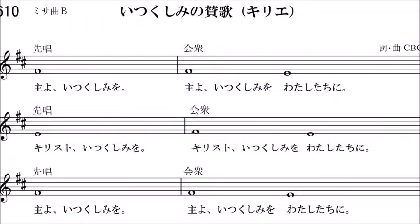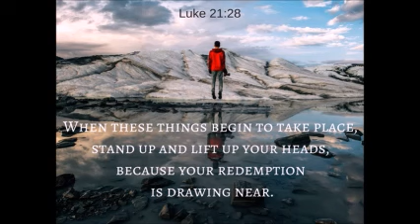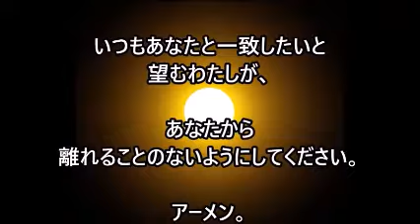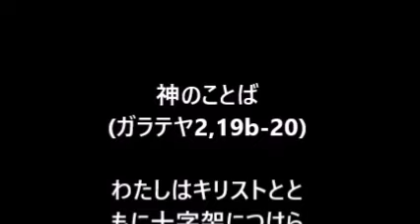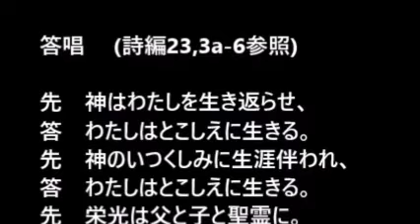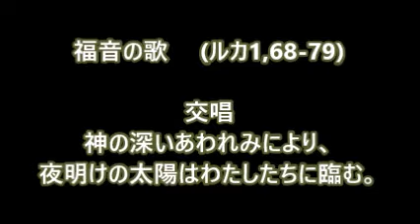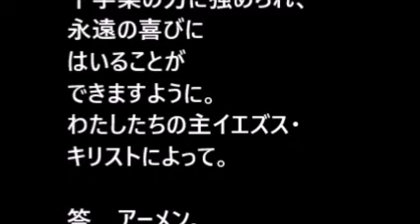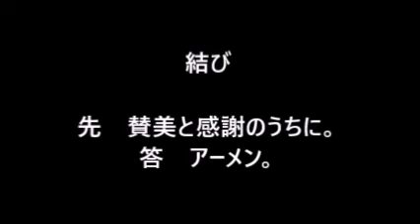みことばの祭儀+朝の祈り (2024年11月15日) 年間第32金日ーB年 . 朝の祈り